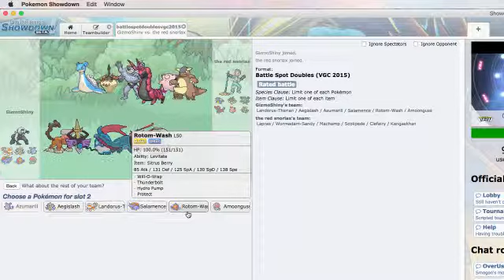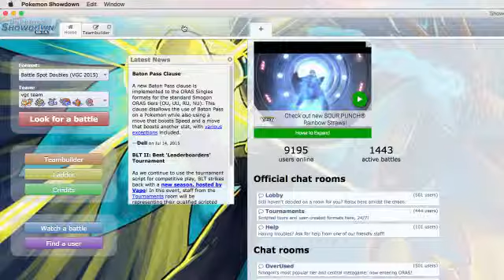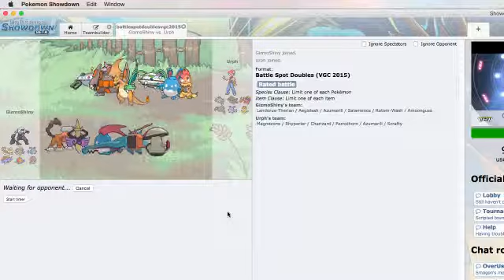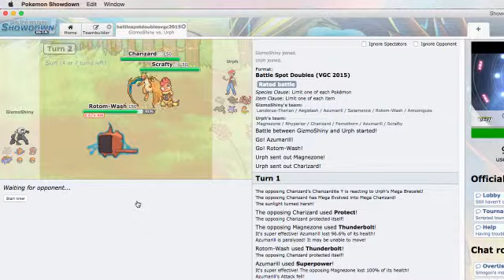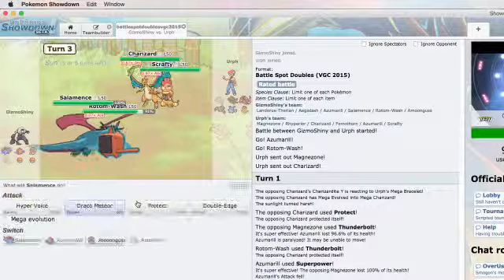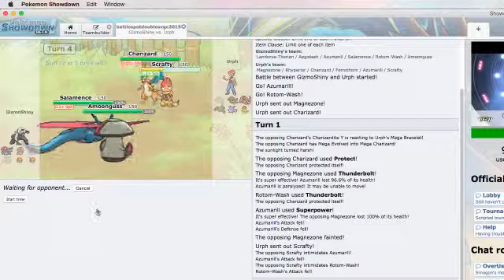Pokemon Showdown : Climbing the VGC Ladder #3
Hey guys gizmo here and on this episode of Climbing the VGC Ladder we face off against two oppenents in  a"special" episode because one of them forfeited but its ok more battles foryou guys :)